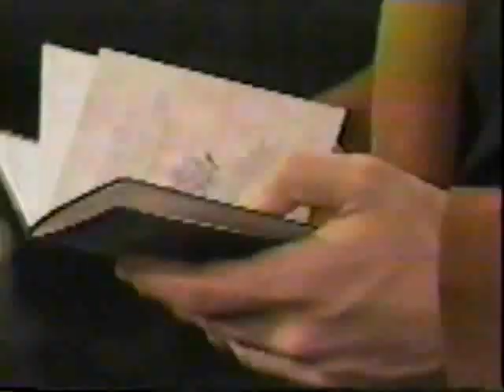Todd Manning Part 632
Todd's past when he first returned is catching up to him!